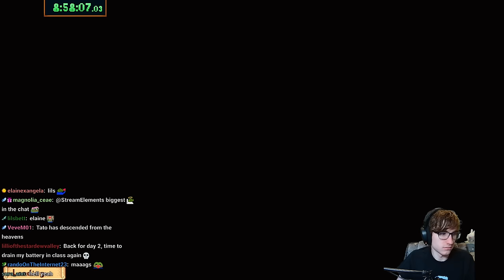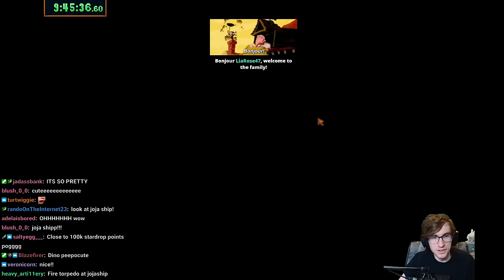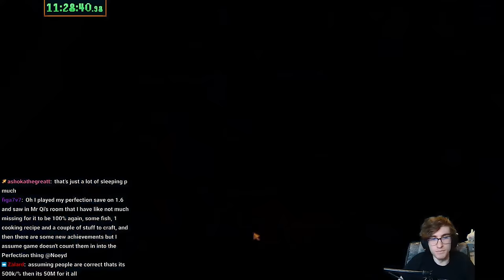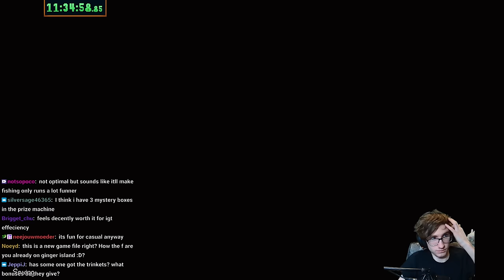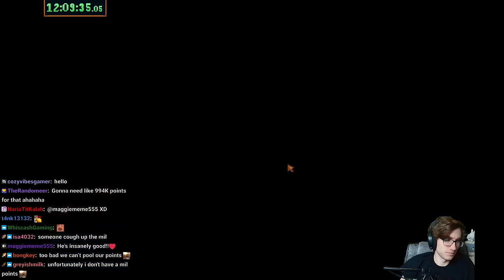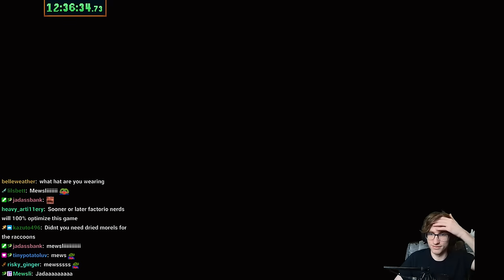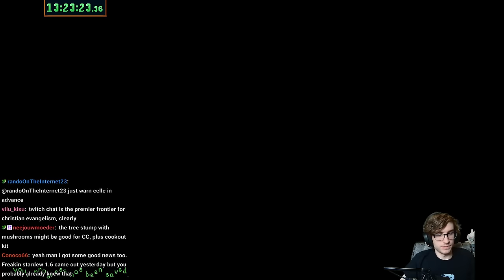1.6 Perfection Speedrun | Day 2 | 03/20/2024